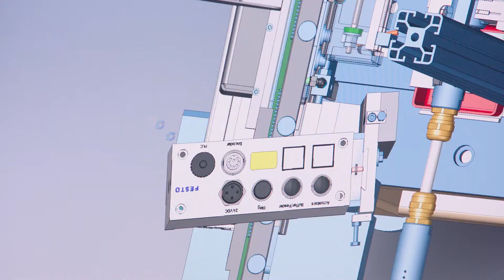ORF Spot - Technikland Vorarlberg - zu Besuch bei Blum